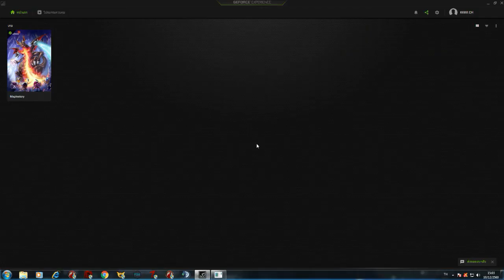⚡ ไมโลโอวันตินZ ⚡ 50-150 แนวสายแจ๊ะ : 1-1 สักหน่อย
★★★★★★★ไมโลโอวันตินz ★★★★★★★
เซิฟเวอร์แนว กล+สไนเก่าๆแบบเดิมๆ
สมัครใหม่แจก GC999999 DL999999
แจกสกิลเต็ม 5 ตัว แจก Premium ฟรี 365 วัน
Premium F10 ซื้อของได้ ดิสเก็บของได้
ดาวน์โหลดตัวเกมส์